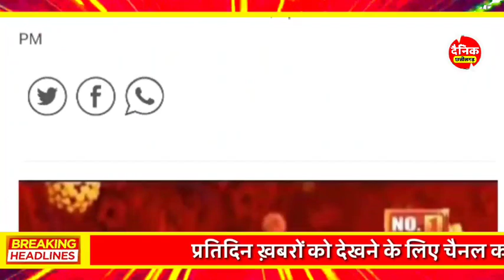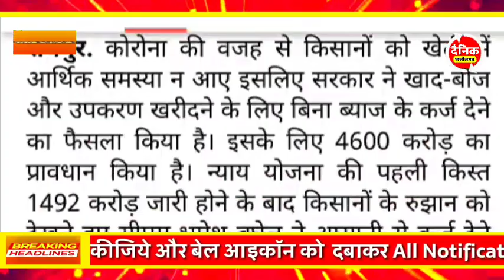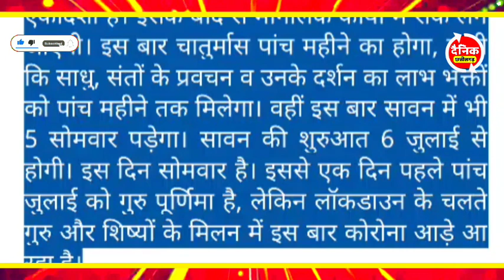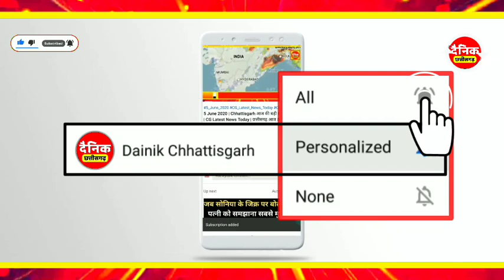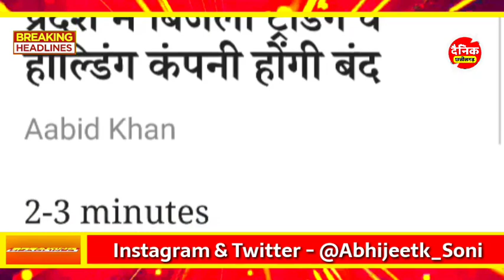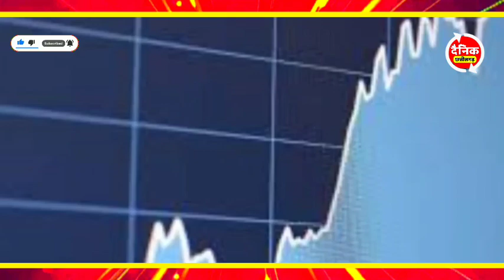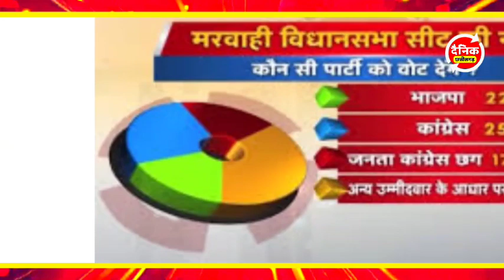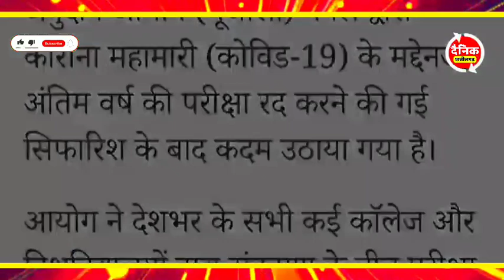Chhattisgarh Samachar : CG News Today, Chhattisgarh News, CG News, CG Latest News Today, IBC 24 CG